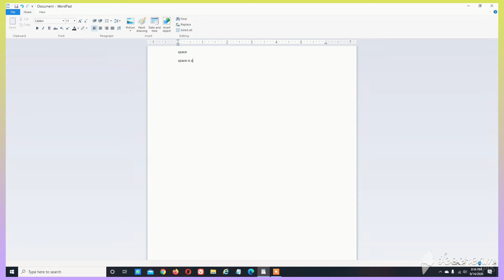Normal students 🤓 vs Legends😎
My first video without sound 😂😂😂